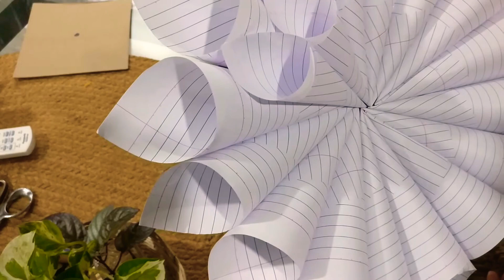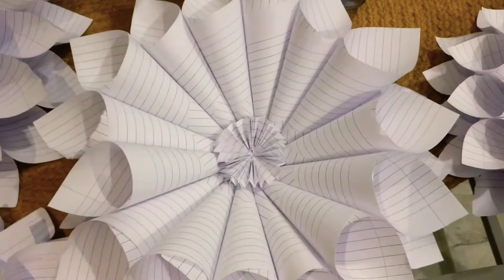diywalldecor DIY. Wall decor piece..in low budget ...40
कम खर्च में बनाएं एक खूबसूरत डेकोर पीस...